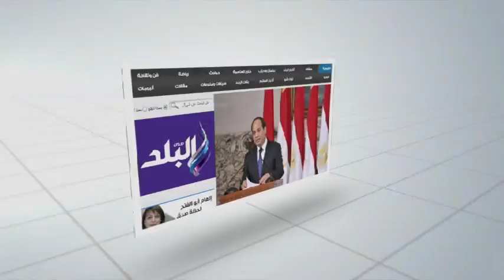صدى البلد | أحمد صبري يقدم العزاء في "التوني" بمسجد الشرطة‎